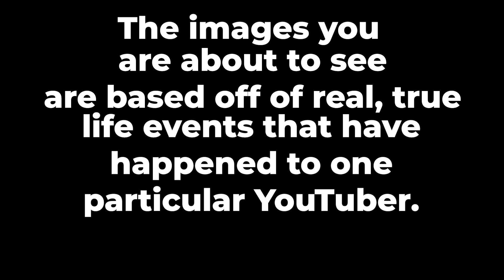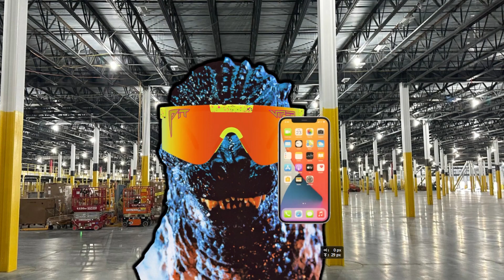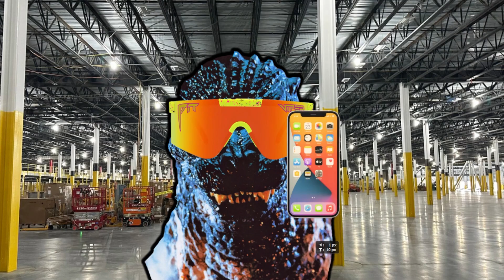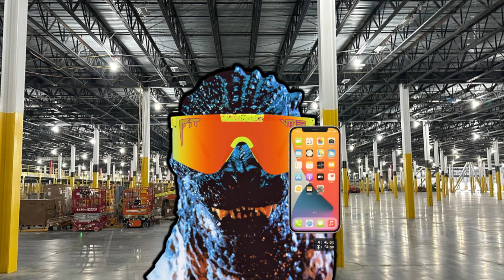My Amazon Horror Story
In this video, I'll be sharing my Amazon horror story that will make you think twice before making your next online purchase. Watch to find out what happened!

  Credits:
     Link to Video:    • Dark, Scary, Horror Strings No Copyri...